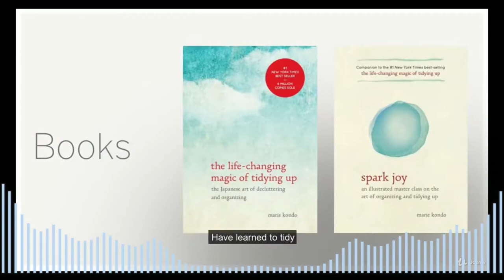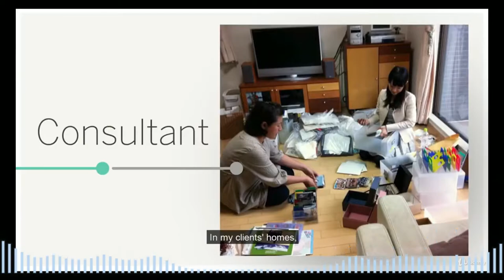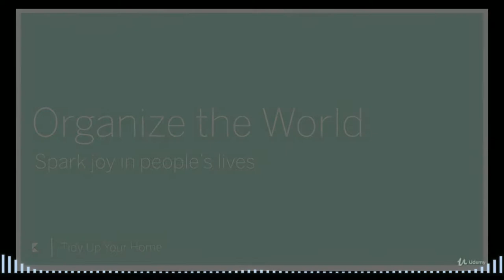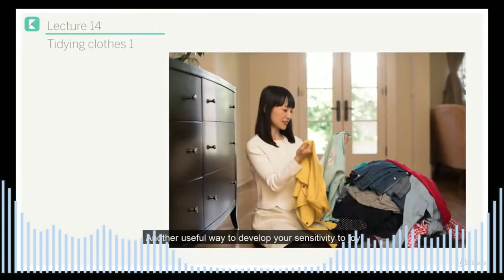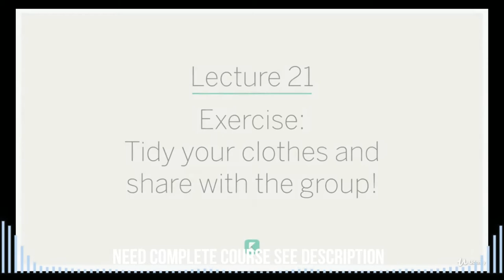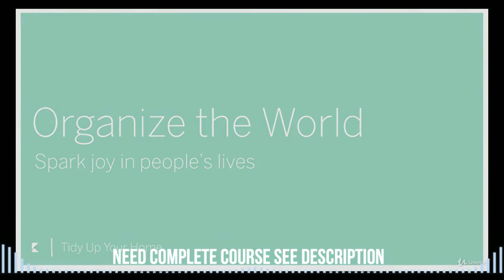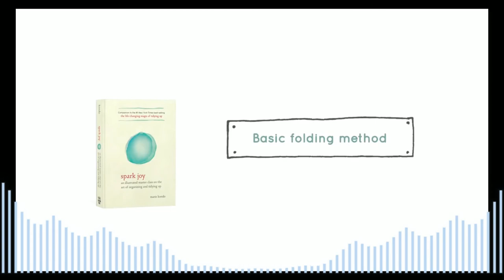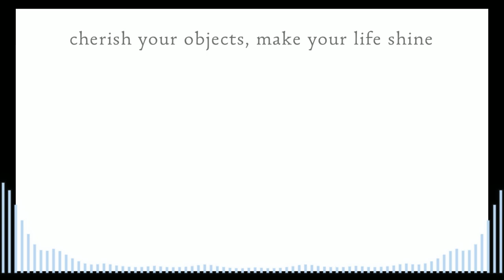Konmari Method Udemy Course Marie Kondo